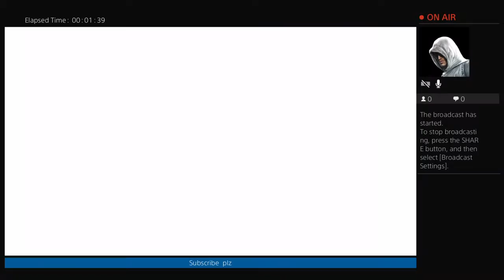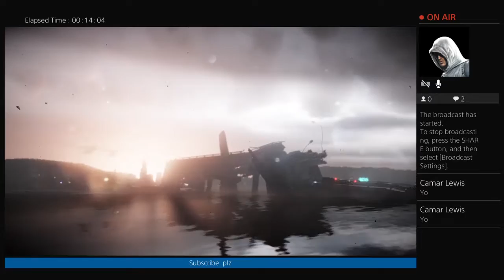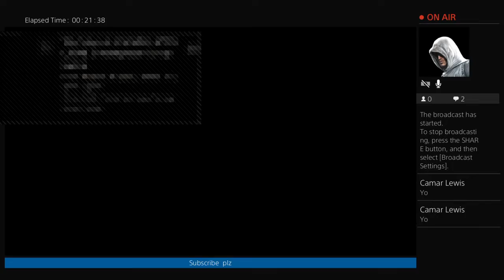Hey guys were back with a new game come check it out with ole dirtbike dreams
My life is fishing I enjoy it much I am Eddie my name is bass life 1993 add me on Snapchat Eddiehyatt1235 Facebook Eddie bass fisherman